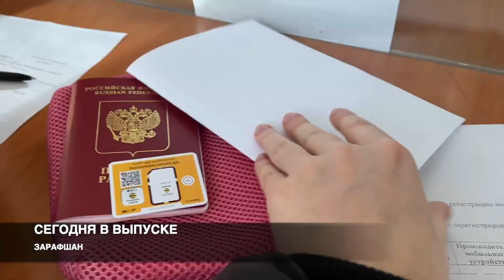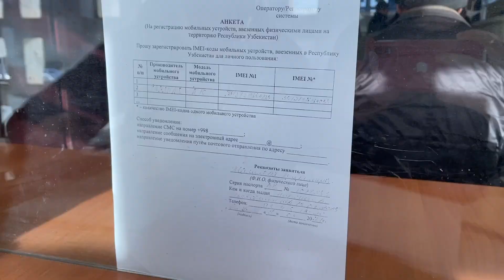Первый день в УЗБЕКИСТАНЕ. Зарафшан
Следи за новыми сериями на канале. Первый день в Зарафшане.